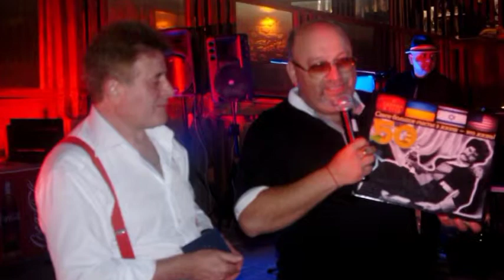2012 Zbarik's 50th Birthday. Part 2